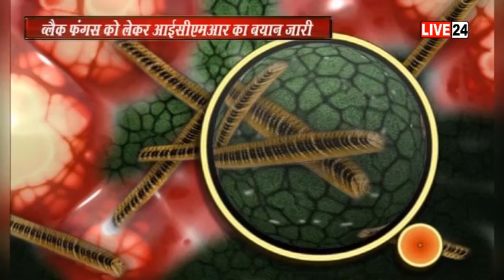ब्लैक फंगस को लेकर आईसीएमआर का बयान जारी